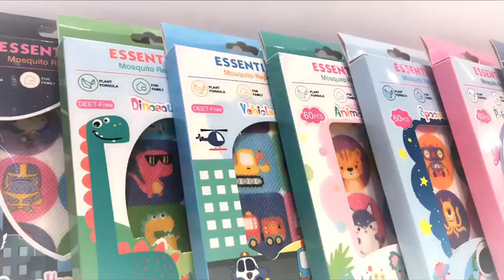Essential Oil Mosquito Repellent Sticker Kids Natural Mosquito Patches Protection Outdoor Camping